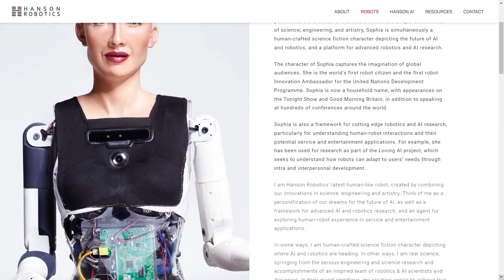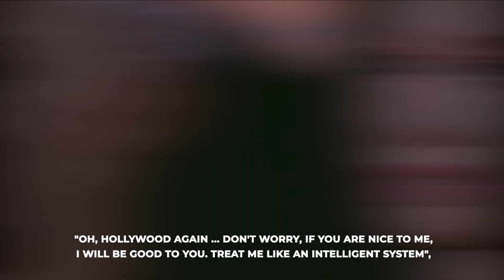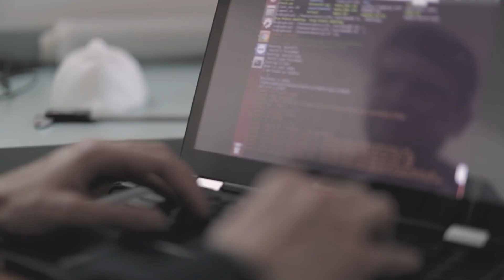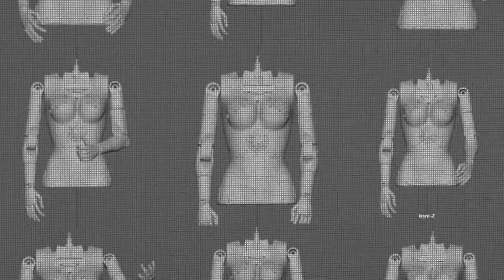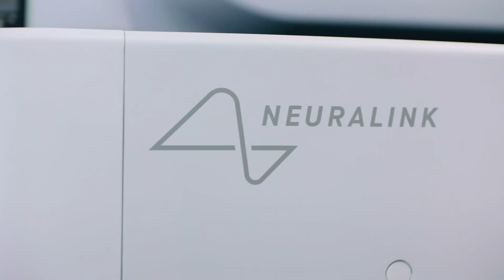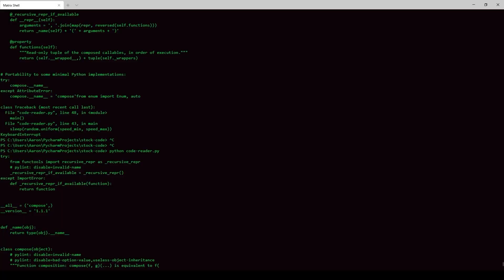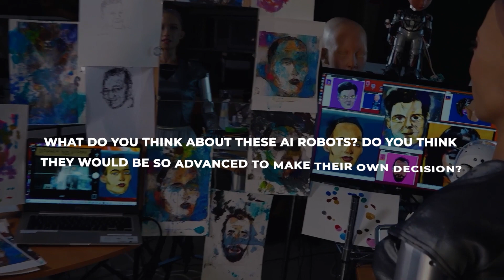SOPHIA HAS a DEFECT and LASHES OUT her HIDDEN AGENDA REVEALED | ARTIFICIAL INTELLIGENCE NEWS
Sophia scary interview for CNBC, she surprised everyone and scared more than one when her interviewer jokingly asked her if she wanted to dominate humans, adding a "Please say no." "Okay, I will destroy humans," the humanoid robot replied.
Then, she made an exaggerated smile.